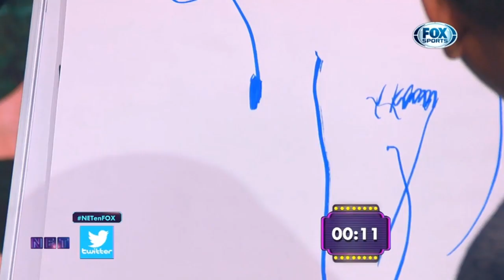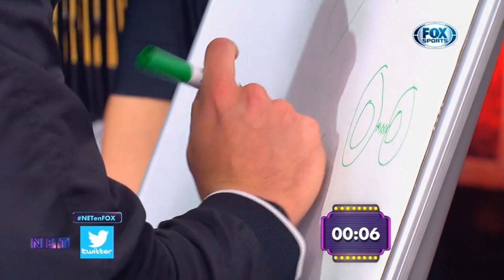Que sexo Betsy Reuss 2019 01 08